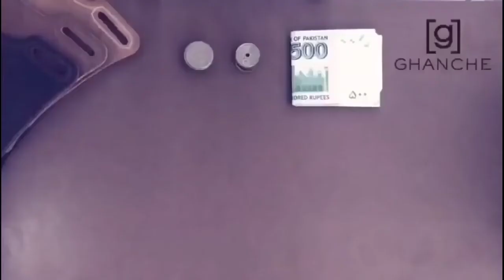Urban Spirit Leather Wallet | Leather Long Wallet | Best Long Wallet | GHANCHE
At Ghanche, we design high-end luxury leather products with the utmost attention to detail.
* Urban Spirit Leather Wallet
* Leather Log Wallet
* Best Long Wallet
* GHANCHE